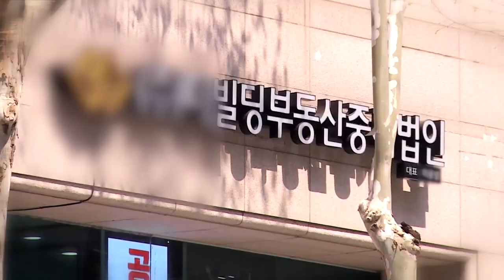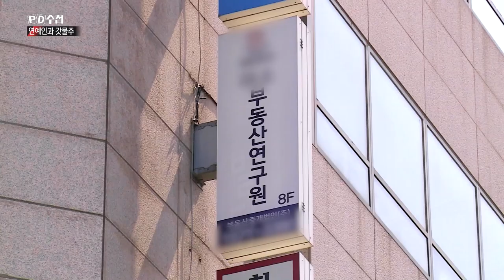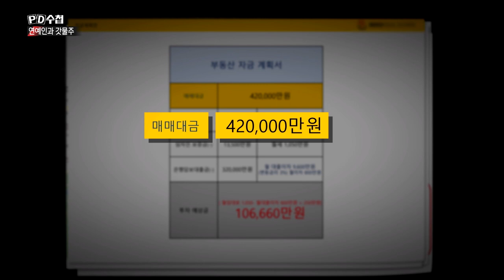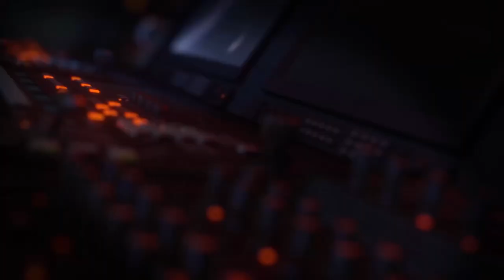[PD수첩 핫클립] 그들은 은행돈으로 건물주가 되었다